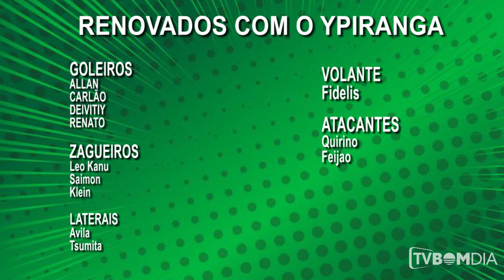Ypiranga apresenta elenco para 2020